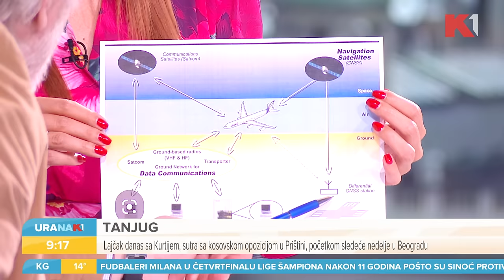Devet godina od nestanka malezijskog aviona | Stevan Ignjatović | URANAK1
Prošlo je devet godina od nestanka malezijskog boinga MH 370. Šta se dogodilo sa avionom koji je leteo na relaciji Kuala Lumpur - Peking?

Gledajte nas 🤩
📺iris (109)
📺Supernova (9)
📺Orion (7)